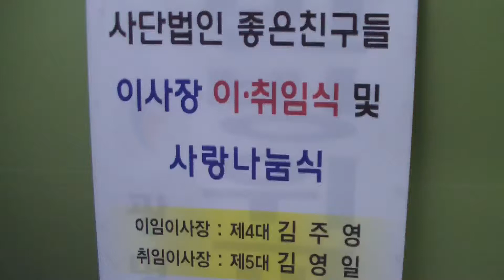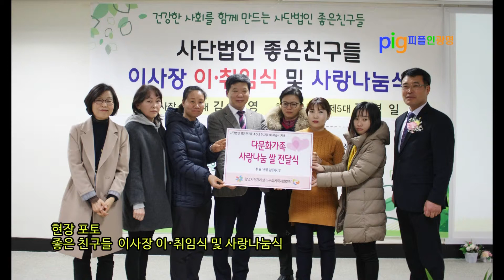사단법인 좋은친구들 제4~5대 이사장 이취임식 및 사랑나눔식 현장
일시 : 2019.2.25(월) 오후5시
장소 : 광명시건강가정,다문화가족지원센터 지하교육장

제4대 이사장 김주영
제5대 이사장 김영일